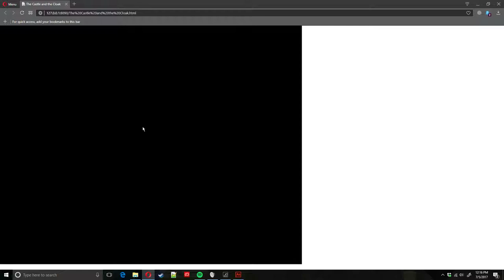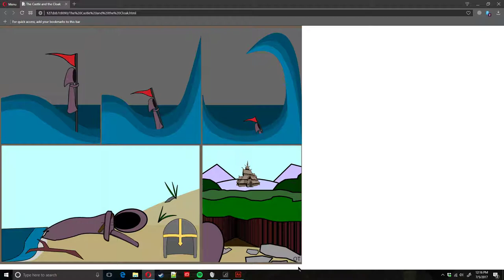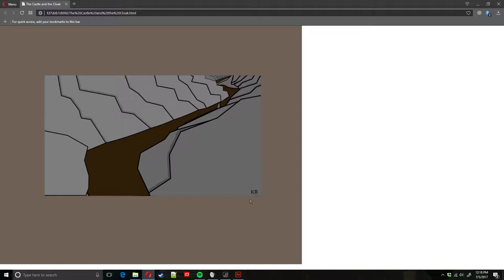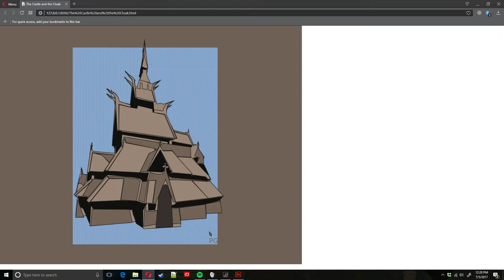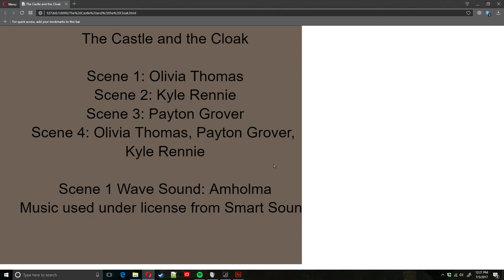Castle and the Cloak